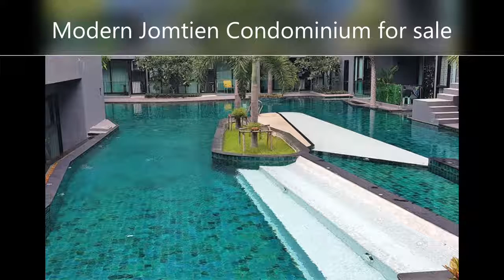Aqua Jomtien 1 bedroom Condo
Pattaya properties on Jomtien beach, Aqua condominium 1 bedroom for sale with hotel style facilities ready to move in Fully furnished low floor only 2,900,000 thb